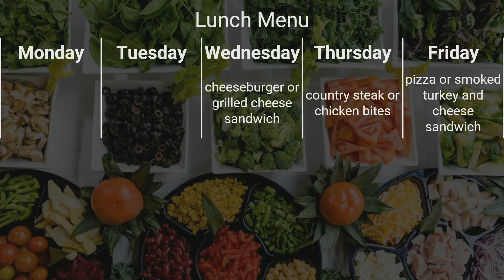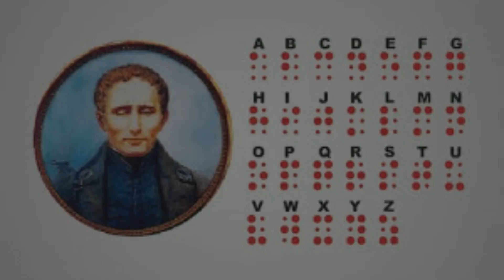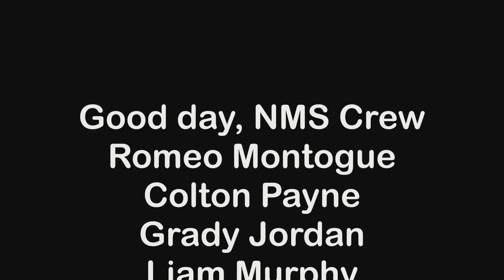Good day, NMS 1/4/24